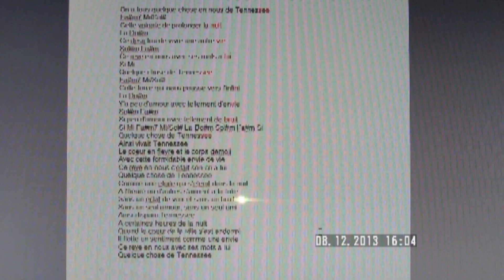N° 114 - tuto guitare - quelque chose de tenessee - johnny hallyday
liste des titres de Johnny Hallyday au 15décembre 2018

1 - de l’amour
2 - j’la croise tous les matins -
3 - le pénitencier
 4 - l'envie
5 - souvenirs souvenirs
 6 - la fille aux cheveux clairs
7 - je suis né dans la rue
8 - j'en ai marre
 9 - guitare héros
10 - quelque chose de tenessee
11 - que je t'aime
12 - allumer le feu
13 - toute la musique que j'aime
14 - autoportrait
15 - entre mes mains
16 - fils de personne -
17 rester vivant -
18 - j'ai pleuré sur ma guitare -
19 - c'est pas facile -
20 gabrielle -
 21 que restera t-il -
22 - je te promets -
23 - Oh marie -
24 - retiens la nuit
25 - l'idole des jeunes
- 26 - Laura - - 27 quelque chose de tenessee (deuxième version)
28 - souvenirs/souvenirs(le solo détaillé) -29 - l'idole des jeunes
 - 30 - l'envie(version acoustique) -
31 - 4 m2(dernier album de johnny)
 - 32 - que je t'aime (version acoustique)
33 - pardonne moi(dernier album)
- vous trouverez également une vidéo intitulée "50 intros de chansons de johnny"